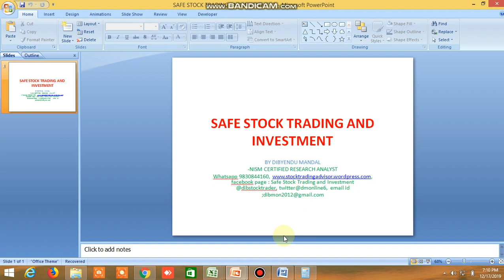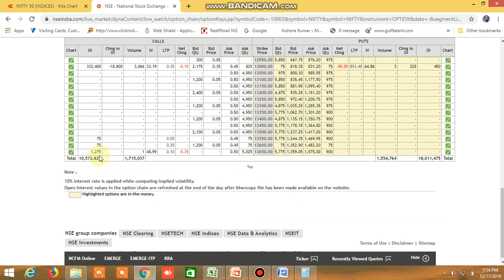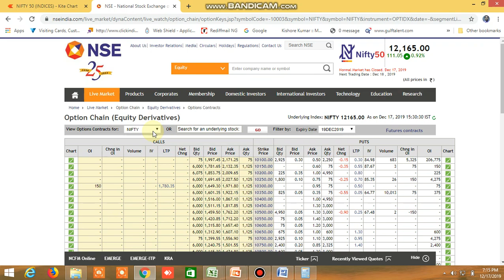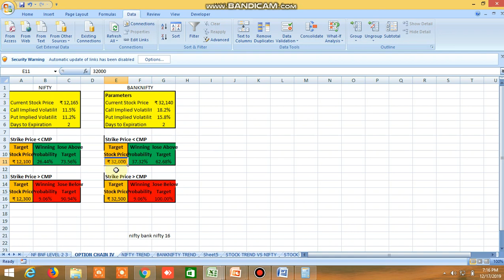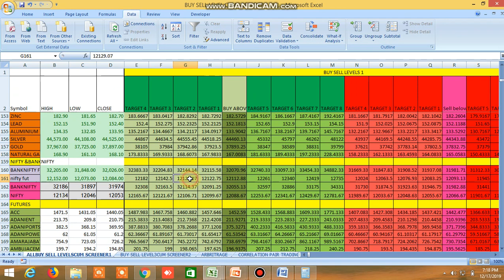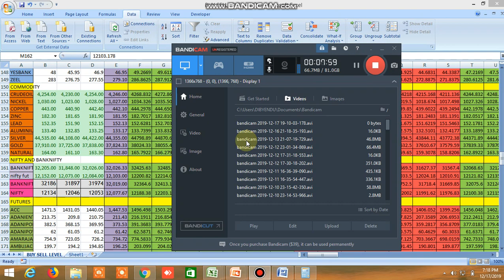NIFTY BANKNIFTY DIRECTION TOMORROW 18.12.2019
PROBABLE NIFTY BANKNIFTY DIRECTION FOR TOMORROW HAS BEEN TOMORROW HAS BEEN PREDICTED.